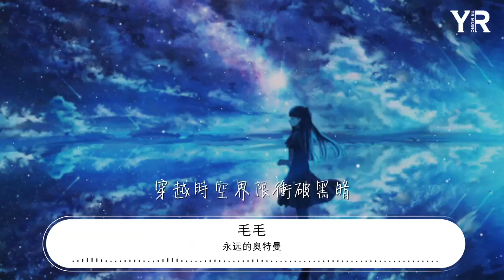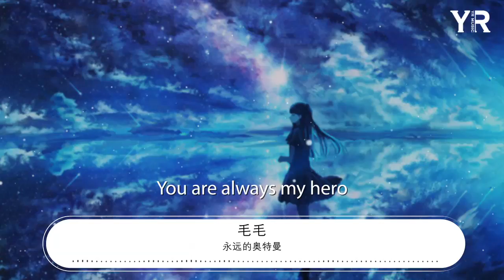永遠的奧特曼 - 毛毛『大地漸漸甦醒 一絲晨光』【動態歌詞Lyrics】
毛毛

00:00 永遠的奧特曼 - 毛毛
00:00 詞：齊放
00:00 曲：齊放
00:00 蔚藍的星球是我們不變的守候
00:08 期待你永遠的奧特曼

00:31 大地漸漸甦醒

00:34 一絲晨光
00:36 打破了夜的寂靜

00:40 炙熱的心在跳動

00:44 祈禱和平降臨

00:50 我們一起追尋
00:52 前途瀰漫荊棘和險峻

00:58 心中吶喊無邊天際放射光明
01:07 看那蔚藍色的星球

01:10 是我們永遠的守候

01:14 我佇立在這裏傾聽風的聲音
01:19 來吧我的熱情在飛翔

01:23 帶着那燦爛的希望

01:27 我們攜手並肩
01:29 穿越時空界限衝破黑暗
01:34 You are always my hero

01:51 大地漸漸甦醒

01:53 一絲晨光

01:55 打破了夜的寂靜

01:59 炙熱的心在跳動

02:04 祈禱和平降臨

02:09 我們一起追尋

02:12 前途瀰漫荊棘和險峻

02:18 心中吶喊無邊天際放射光明
02:26 看那蔚藍色的星球

02:30 是我們永遠的守候
02:33 我佇立在這裏傾聽風的聲音
02:39 來吧我的熱情在飛翔

02:43 帶着那燦爛的希望

02:46 我們攜手並肩
02:48 穿越時空界限衝破黑暗
02:54 You are always my hero